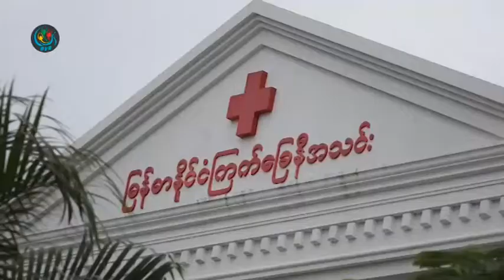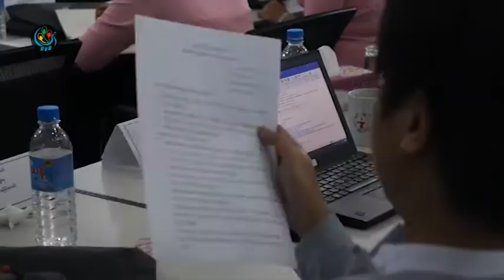DVB - ၾကက္ေျခနီအသင္းကုိ ျပည္တြင္း လုပ္ငန္းရွင္မ်ား ကူညီေစလုိ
DVB TV -
ျမန္မာႏုိင္ငံ ၾကက္ေျခနီအသင္းဟာ တစ္ႏွစ္ကုိ ေငြ က်ပ္သန္း ၁ ေထာင္ ၂ ရာ နီးပါးသုံးစြဲ ေနရၿပီး   ျပည္တြင္း လုပ္ငန္းရွင္ေတြလည္း ပါ၀င္ ကူညီေဆာင္ရြက္ေပးဖုိ႔ ေမွ်ာ္လင္႔တယ္ လုိ႔ အသင္းရဲ႕ ဥကၠဌ ကေျပာပါတယ္။

ဒီသတင္းကုိေတာ႔ ေအာင္ကုိကုိလတ္ ေပးပုိ႔ထားတာပါ။